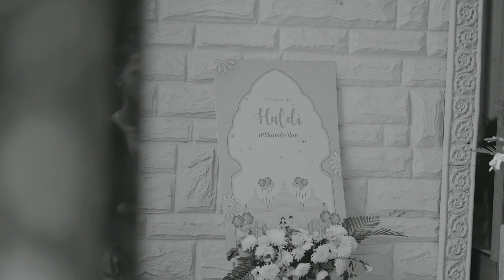WEDDING FILM 2023 | KARAN X BHAVIKA | DESTINATION WEDDING || WEDDING 4K | JEWELS BANQUET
Najuk Studios is an endeavor to capture all things beautiful. We are a passionate team of wedding photographers and cinematographers who love to capture and preserve the most beautiful of emotions experienced around. We believe that weddings are a path-defining phase of an individual’s life; the flood of emotions and beautiful memories that a wedding creates is rare, truly overwhelming, and heartwarming. Hence, weddings serve as a perfect platform for us to satiate our creative juices and allow us a cathartic experience.